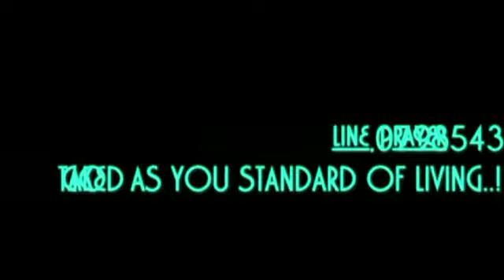THE BENEFIT OF FASTING AND FASTING. BY PROPHET D.SOLOMONS THE "TISHBITE"